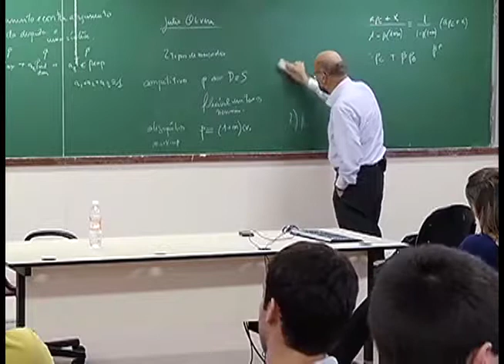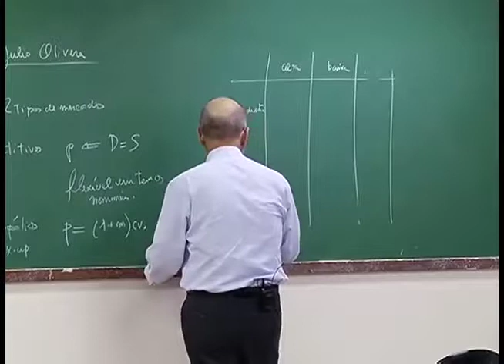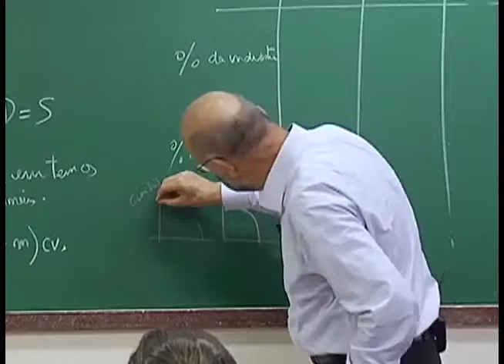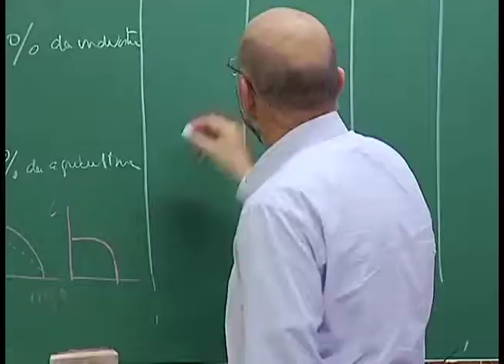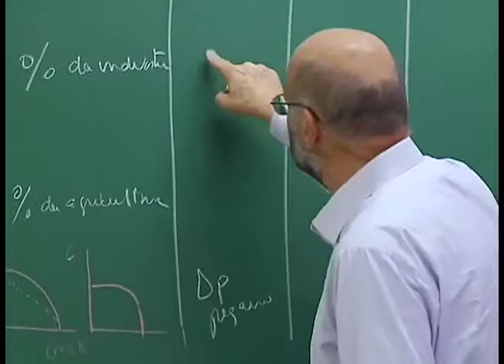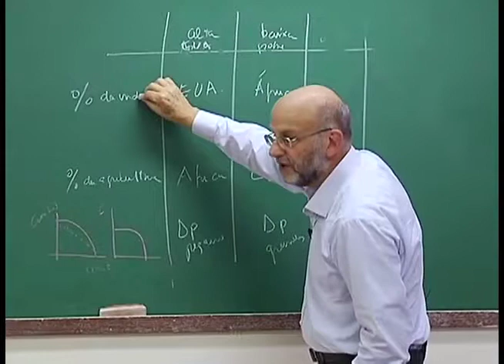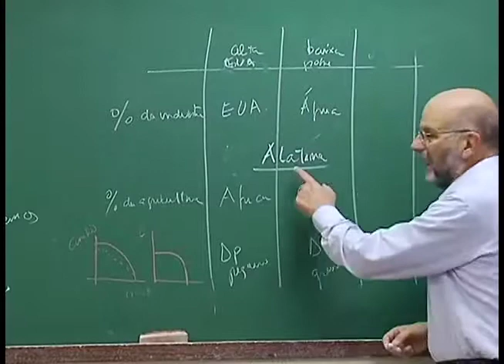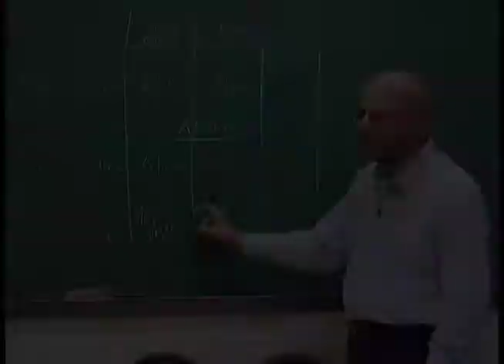Estruturalistas X Monetaristas (Aula 8, parte 3)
O professor João Sayad apresenta a terceira parte da aula "Estruturalistas x Monetaristas", na Faculdade de Economia, Administração e Contabilidade da USP.